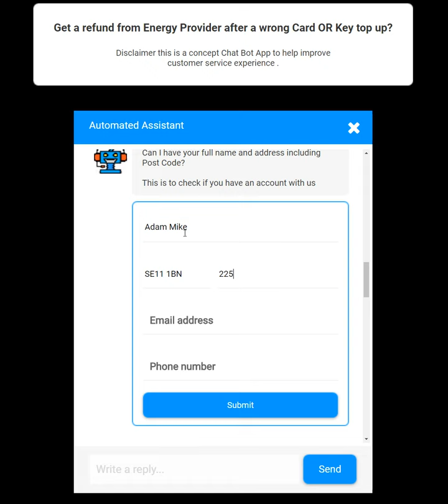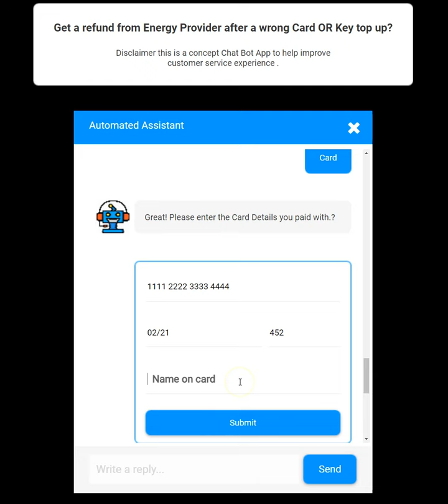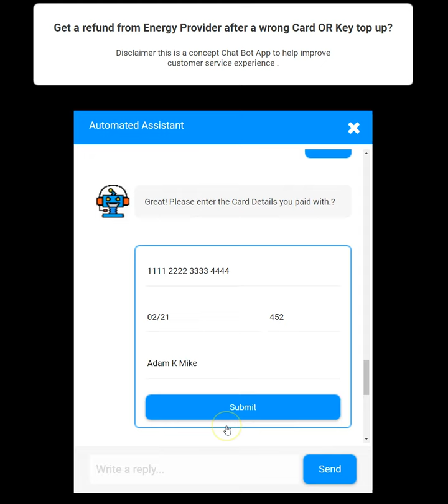Get a refund from Energy Provider after a wrong Card OR Key top up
Refund Chat Bot Test Data

Adam Mike
SE11 1BN
225 London Road, London

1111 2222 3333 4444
02/21
452
Adam K Mike